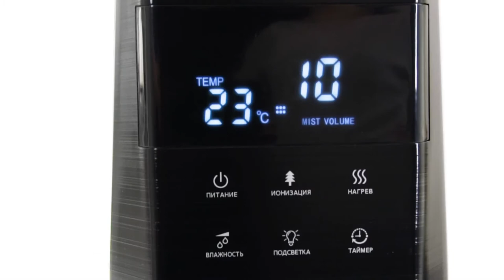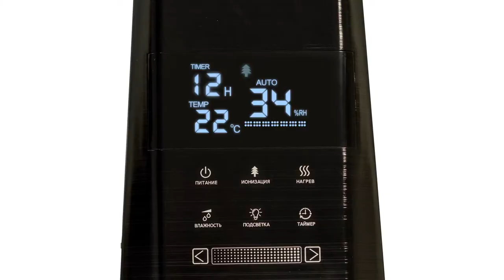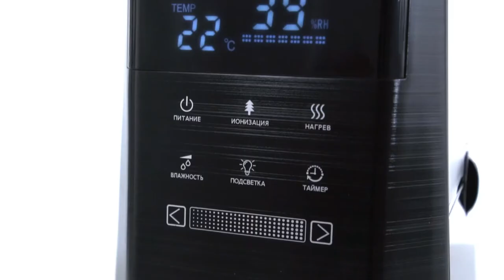Обзор увлажнителя воздуха AIC SPS-810